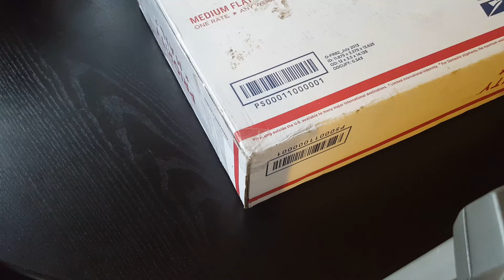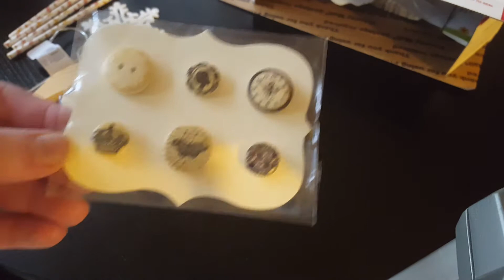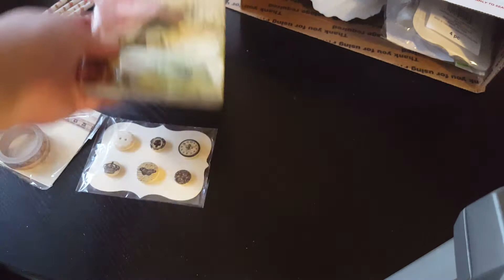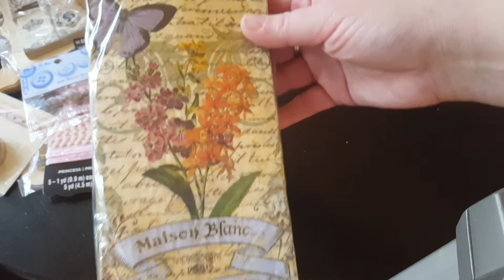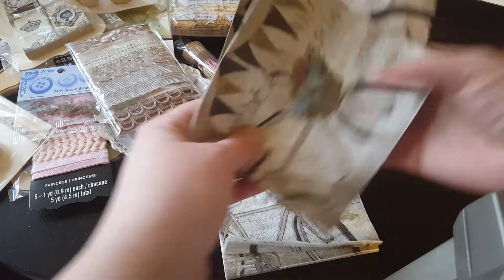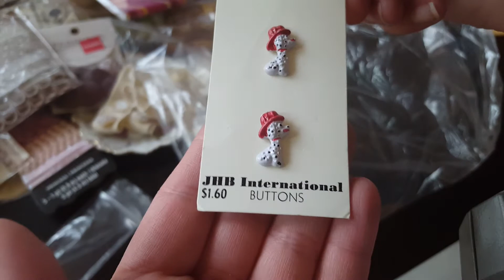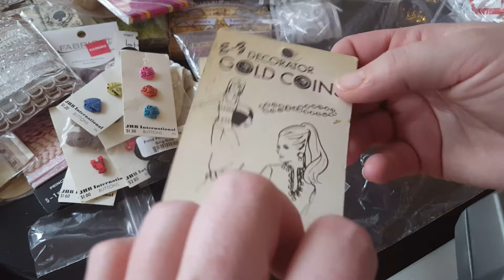Super duper sweet happy Mail from my Bff Lorelle Nakutis @ 4everpurplecreationslorellenakutis on YT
Super duper sweet happy Mail from my Bff Lorelle Nakutis @ 4everpurplecreationslorellenakutis on YT I will link her channel below